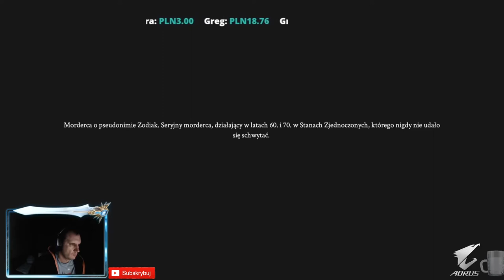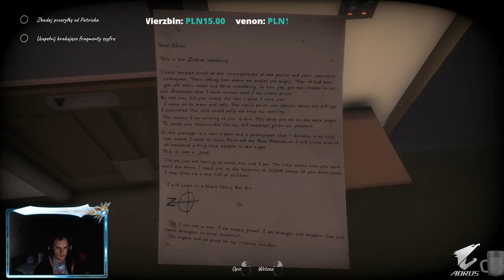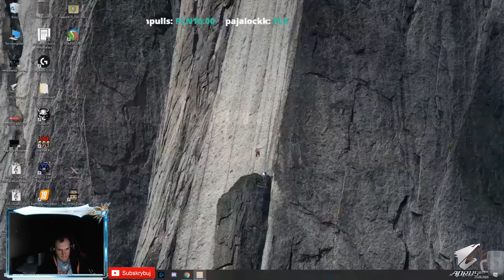Prezentacja Nowej gry This Is the Zodiac Speaking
Urywek gry, która nie jest jeszcze oficjalnie wydana. Dopiero premiera 15 października. Można na chwilę obecną pobrać sobie demo do przetestowania. Link do pobrania dema:

💲Indywidualne konto💲
►Ekonto M bank: 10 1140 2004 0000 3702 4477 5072🏋️

Donatorzy:
►Krzysztof Pilichowski 5zł
►Amsi 14 zł

                     i
🔴Fanpage:

Overwatch: W Końcu Mam Go !

Mój Sprzęt do streamowania:

Windows 7 64-Bit Windows 10 64 Bit CPU TYPE:

Intel I-7 I7 7700K
Motherboard:

GA-Z270XP-SLI
SYSTEM MEMORY:

Corsair 16GB 3000MHz Vengeance LPX Red
Graphics Card:

Geforce Gigabyte RTX 2070 OC
Mouse:

Logitech G502 Proteus Spectrum Gaming Mouse RGB
Hard Dysk:

Seagate Baracuda 1TB
SSD:

Monitor:

Asus VW223D
Samsung s27D390
Xperia Xz. Do kolejnego podglądu na czat.

Microphone

Blue Yeti
Video capture card:

Klawiatura

Klawiatura Mechaniczna Aorus K7

Headset:

Gigabyte Force H5